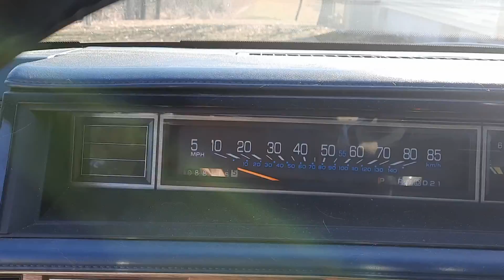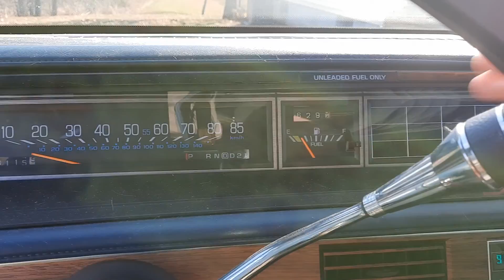Quick Startup: 1988 Oldsmobile 98 Regency Brougham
Eleanor has been running good still.